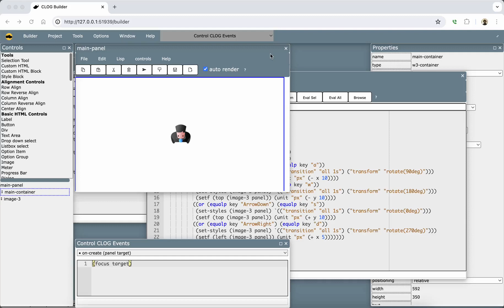CLOG Extra 7 - Quick Start a Game with CLOG Builder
Code shown:

(defun on-key-down (panel target data)
  (let ((key (getf data :key))
        (x   (position-left (image-3 panel)))
        (y   (position-top (image-3 panel))))
    (cond ((or (equalp key "ArrowLeft") (equalp key "a"))
           (set-styles (image-3 panel) `(("transition" "all 1s") ("transform" "rotate(90deg)")))
           (setf (left (image-3 panel)) (unit "px" (- x 10))))
          ((or (equalp key "ArrowUp") (equalp key "w"))
           (set-styles (image-3 panel) `(("transition" "all 1s") ("transform" "rotate(180deg)")))
           (setf (top (image-3 panel)) (unit "px" (- y 10))))
          ((or (equalp key "ArrowDown") (equalp key "s"))
           (set-styles (image-3 panel) `(("transition" "all 1s") ("transform" "rotate(0deg)")))
          ((or (equalp key "ArrowRight") (equalp key "d"))
           (set-styles (image-3 panel) `(("transition" "all 1s") ("transform" "rotate(270deg)")))
           (setf (left (image-3 panel)) (unit "px" (+ x 5)))))))